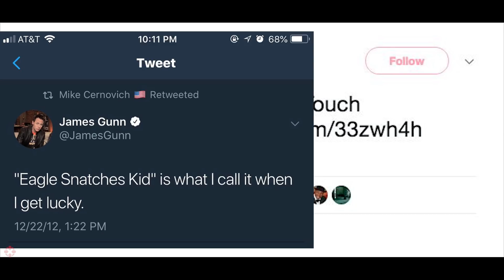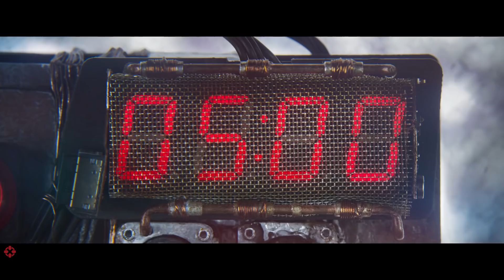A Marvel Moziverzum minden készülő filmje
Az áprilisában érkező Bosszúállók: Végjátékkal lezárul a MarvelMoziverzum harmadik fázisa, mi pedig összegyűjtöttünk mindent, amit az ezek után készülő filmekről tudni lehet.